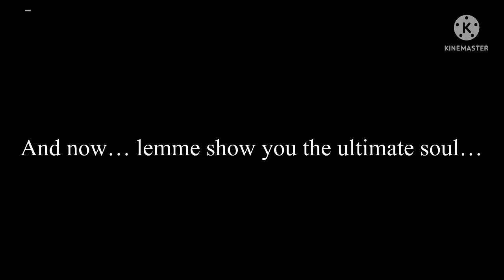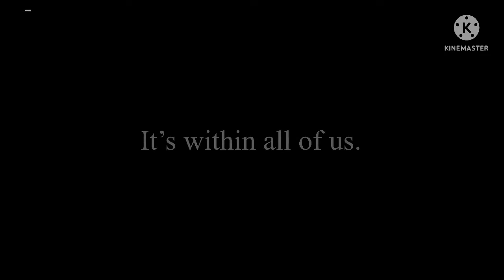Roblox | Undertale Test Place Reborn | Time to get frisky (See what I did there?)